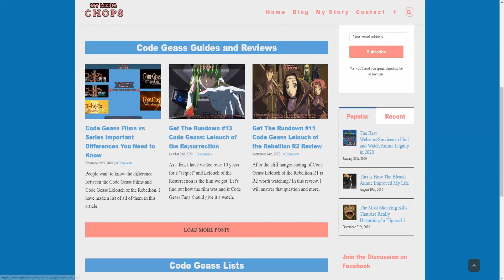How Kallen’s Relationship With Lelouch Evolves Throughout Code Geass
Kallen Kozuki has a very interesting relationship with Lelouch that has taken many forms. In this video, I discuss how it changes through the series.